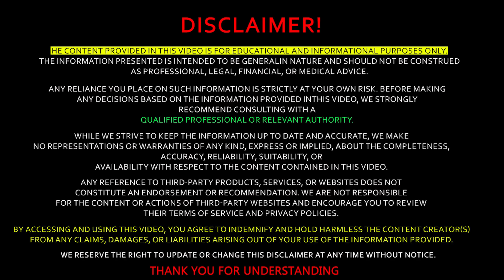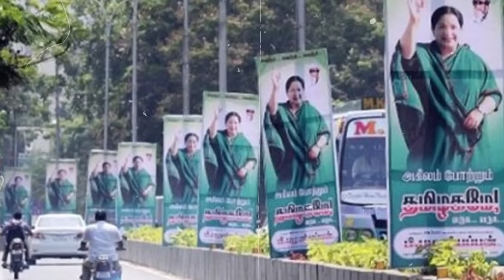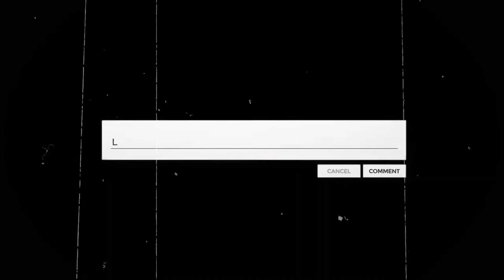CM బ్యానర్లు చించిన పెద్దాయన్ని అరెస్ట్ చేయడానికి వచ్చిన పోలీసులు వణికిపోయారు Old Man Vs Police JMT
Must watch : The Police who came to arrest the old man who tore CM's banners trembled Old Man Vs Police JMT

"Welcome to J Media Telugu - Your Source of Daily Inspiration and Motivation!

🚀 Join us on a transformative journey to unlock your full potential and achieve your dreams. Here, you'll find a treasure trove of motivational speeches, success stories, personal development tips, and life-changing wisdom.

🌟 Our mission is to empower you to conquer your goals, overcome obstacles, and live the life you've always imagined. Whether you're striving for success in your career, personal growth, health and wellness, or simply seeking a daily dose of positivity, our content is tailored to ignite your inner fire.

💪 Prepare to be inspired by thought-provoking interviews with influential leaders, entrepreneurs, and visionaries who have turned their dreams into reality. We'll also provide practical strategies, tools, and techniques to help you level up in every aspect of your life.

It's time to rise above challenges, shatter limitations, and become the best version of yourself.

Let's embark on this incredible journey together towards a life filled with purpose, passion, and unstoppable motivation!

Stay inspired, stay motivated, stay @JMediaTelugu

J Media Telugu
it's a complete